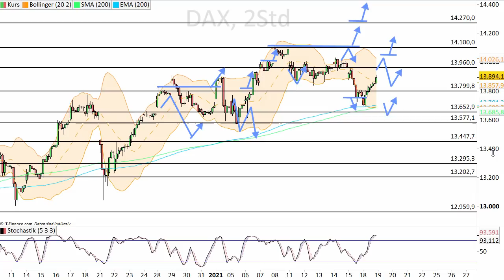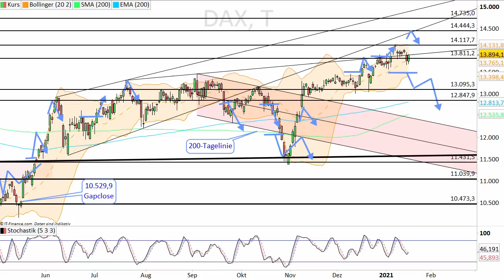Dax Analyse 19.01.2021